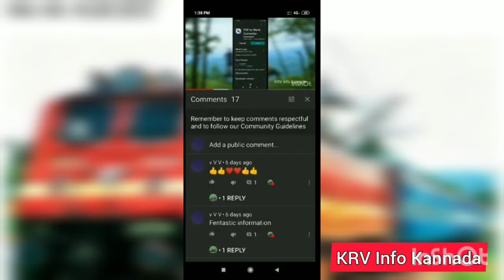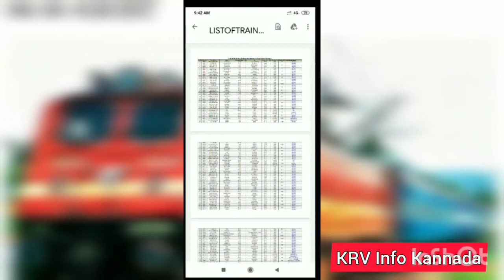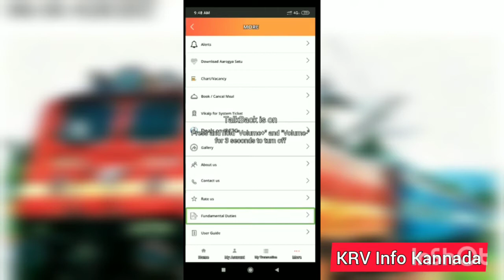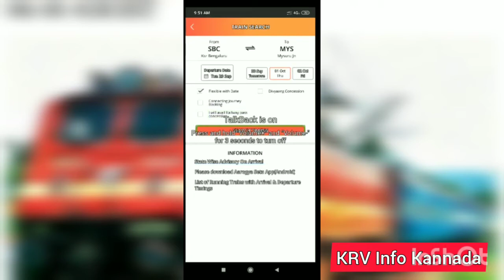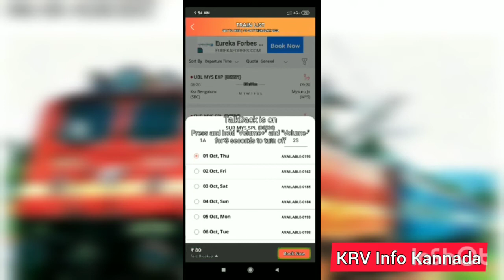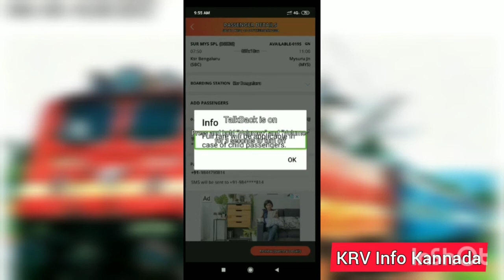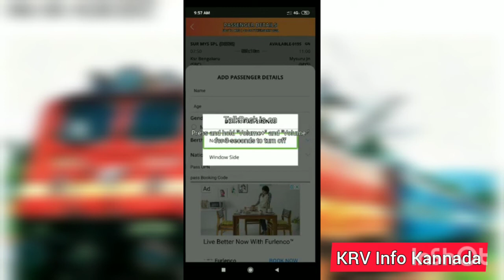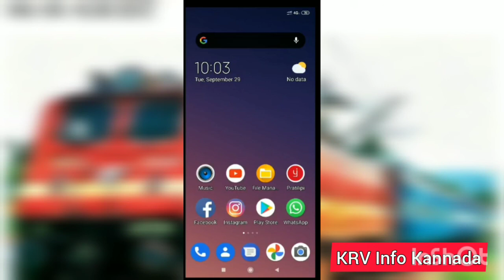How to book train tickets online 2020 in Kannada. By KRV info Kannada.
Hi friends in this video I am going to introduce you all How to book your train tickets in your mobile through IRCTC Rail connect app. for more information about this app please watch the video till end of the video.

KRV INFO Kannada is an unique YouTube chanel is created to share educational knowledge such as computer, computer practical classes like basic and advance computer and general knowledge   and you will also now about some Android apps and it's usage.

video is for educationalu purpose only.Copyright Disclaimer Under Section 107 of the Copyright Act 1976, allowance is made for "fair use" for purposes such as criticism, comment, news reporting, teaching, scholarship, and research.